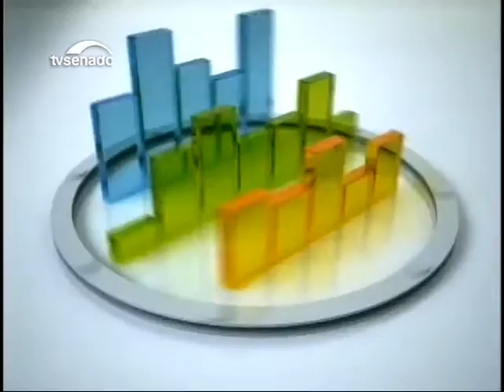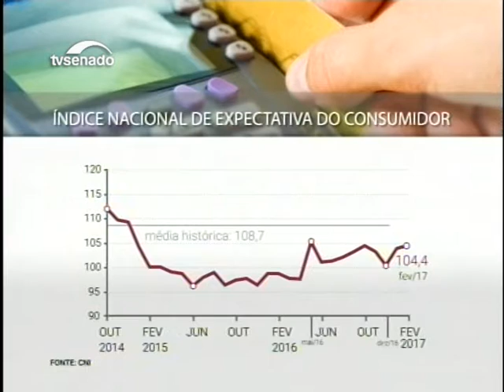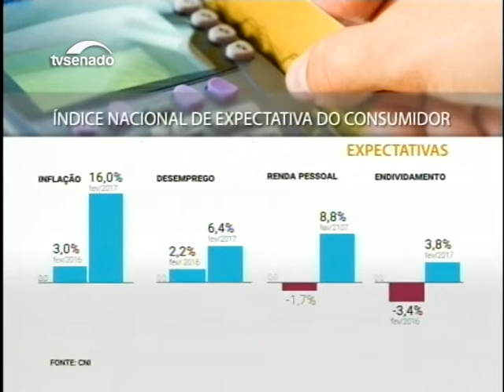CNI identifica que expectativa do consumidor melhorou em fevereiro - Bloco 1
A alteração da expectativa do consumidor brasileiro sobre inflação, emprego e renda foi detectada por pesquisa da Confederação Nacional da Indústria que mede o Índice Nacional de Expectativa do Consumidor. O gerente de pesquisa da CNI, Renato da Fonseca, faz uma análise dos dados revelados.